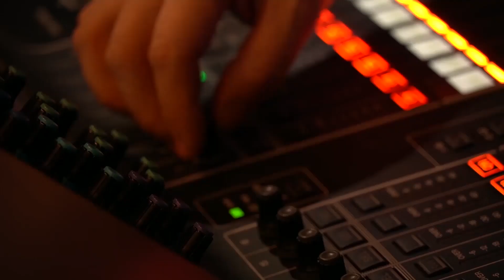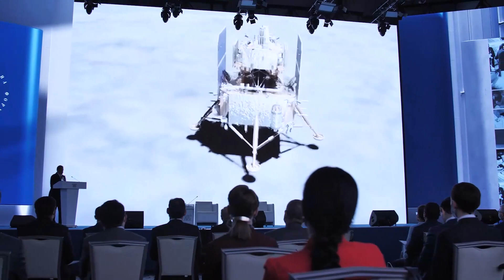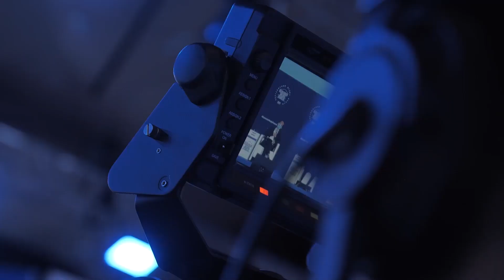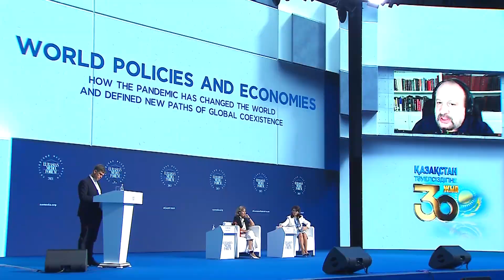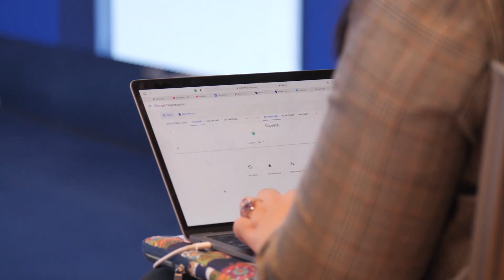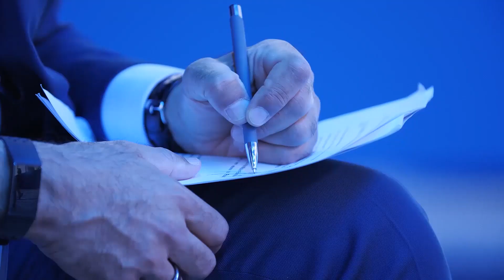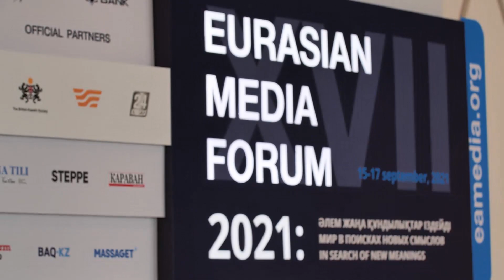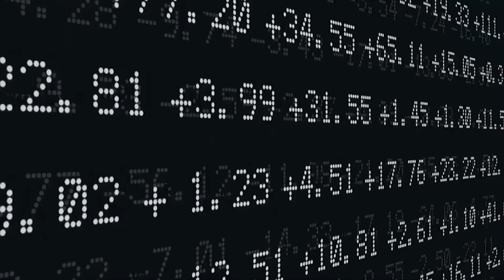XVII ЕУРАЗИЯЛЫҚ МЕДИА ФОРУМ. ҚОРЫТЫНДЫ ФИЛЬМ